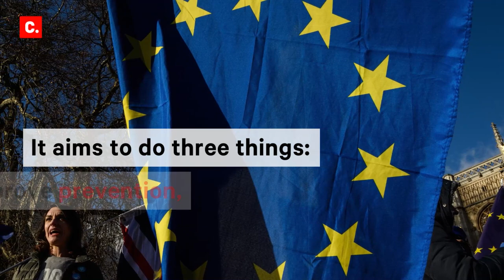Bulgaria: Ratify the Istanbul Convention!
One in four women in Bulgaria experience domestic violence. The Council of Europe's convention on preventing and combating violence against women and domestic violence (the 'Istanbul Convention') is an important international legal document that can change that. This document would make it possible to introduce wide-sweeping measures, addressing the shortcomings of the Bulgarian system. It promises to prevent violence against women, protect women who are experiencing violence and prosecute perpetrators of violence.

Bulgaria signed the Convention in April 2016, but since then has been persistently refusing to take the next step - to ratify it. Help us call in political parties from across the spectrum to act now. Sign the Change.org petition